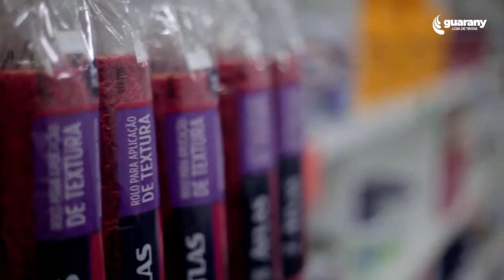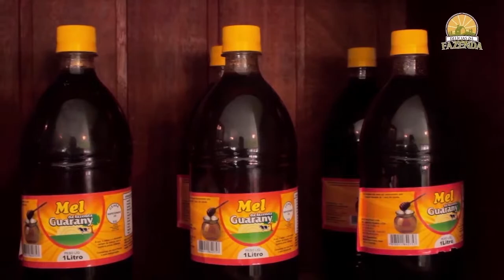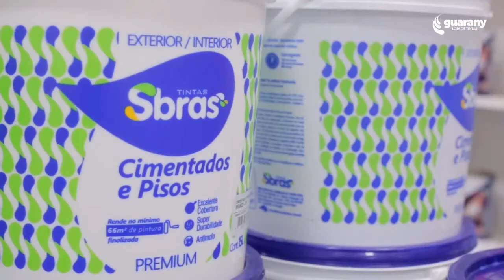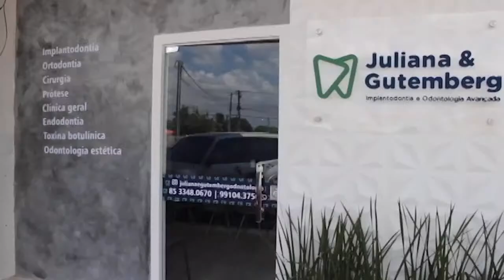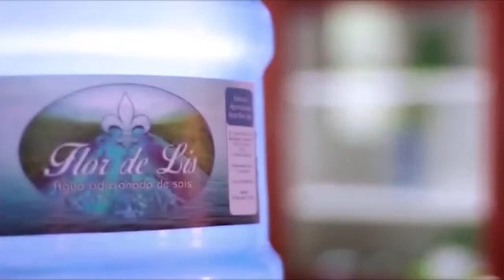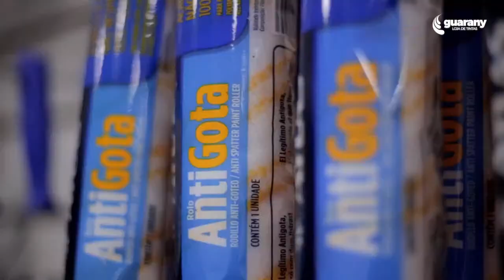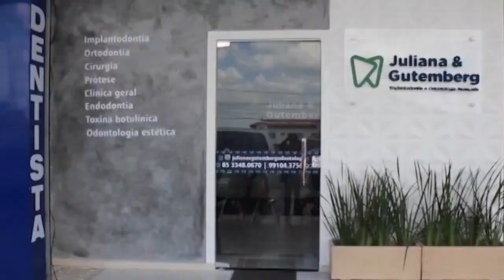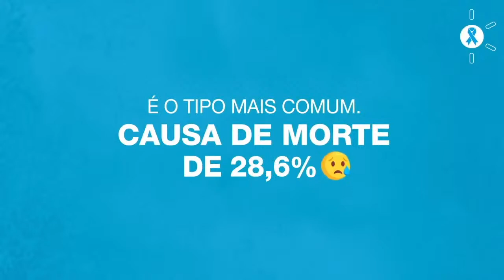Programa Ponto a Ponto na TV com Alex Montenegro, Pacajus-CE. TERÇA - FEIRA 22/11/2022.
De segunda a Quinta - feira, a partir das 18:00 🕕
Compartilhe!
E siga no Facebook e Instagram @liberdaderadioetv22
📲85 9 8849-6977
TV Web Liberdade “Conectando Você.